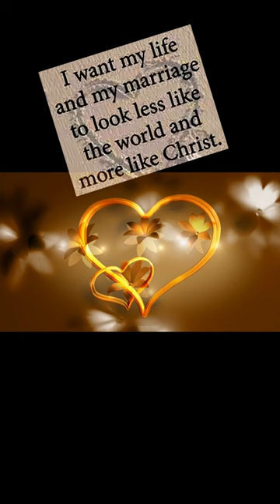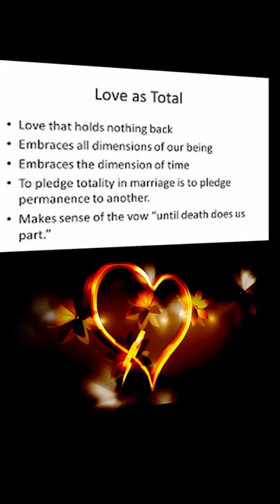The Ideal Christian Marriage | 16 Aug 2024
- Therefore now they are not two, but one flesh. What therefore God hath joined together, let no man put asunder.